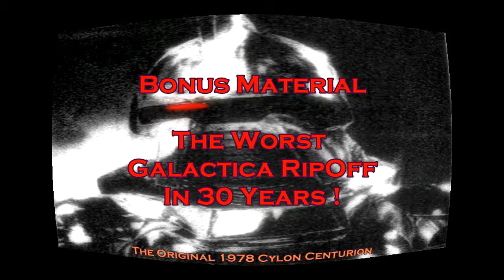Were There Ever Any Original Cylons In Battlestar Galactica Remake Series ?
After watching the Razor DVD, I saw a mini-episode showing the original 1978 Cylons and wondered did they ever show the original cylons in the series they remade in the late 1990's ?